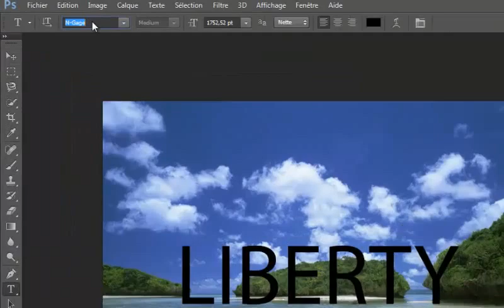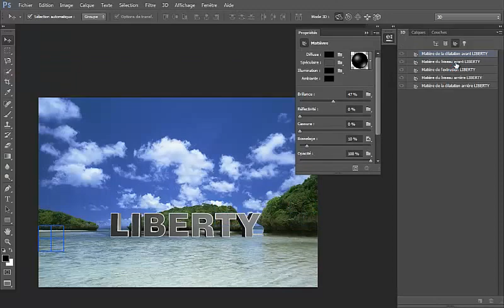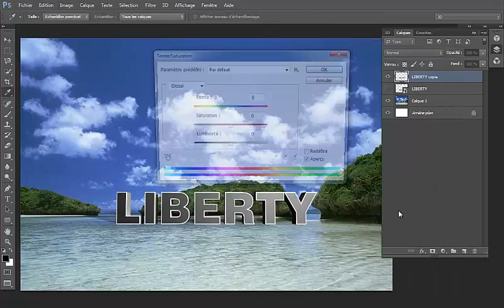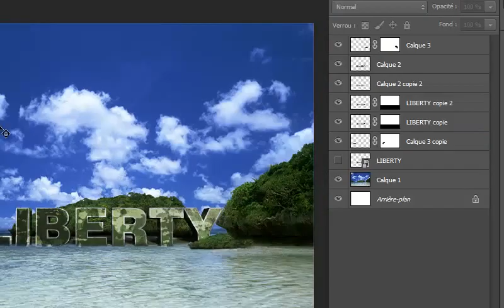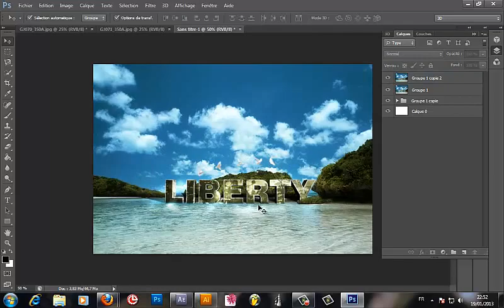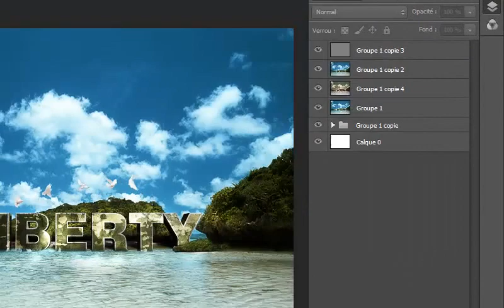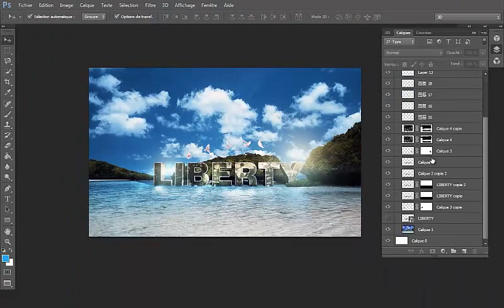HOW TO MAKE A 3D TEXT | Adobe Photoshop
HOW TO MAKE A 3D TEXT IN Adobe Photoshop

La créativité artistique demande une large vision des choses, une immense passion ou l’artiste dévoile ce qui se dissimule, en d’autres termes, il permet à l’œuvre d’être dans toute sa splendeur.
Créer devient un commencement pour une nouvelle entité intense qui s’amplifie grâce à la communication qui est un passage obligé pour entrer en relation avec autrui et permettre l’échange et la transmission du processus d’influence.
La fusion de la créativité artistique et la communication s’accordent en parfaite symbiose avec l’ambition et la visée de « Garage Production » qui a fait ses preuves avec une confection éminente et une évolution remarquée.
-Comment « Garage Prod » a su se démarquer, se caractériser et surtout conquérir plusieurs milieux ?
Tout a commencé en 2002 à BBA city avec de simples retrouvailles au garage de trois jeunes lycéens assez spéciaux :zackaria Chaib cherif, Razi Bekka et Bilel Merabet ,ayant pour passions communes : le théâtre, la dance, et surtout une dévotion absolue pour la Musique.
Cette consécration incroyable les a menés à s’imposer donnant naissance en 2007 à leur groupe de Rap underground « M’trig L’trig » en utilisant leurs propres moyens leurs propre home studio dans le domaine du Hip Hop avec des sons old school du Break beat de L’Electro et du Trip- Hop en sachant les combiner et en ajoutant leur touche perso qui fait toute la différence.
Suite à cette persévérance le premier Album « L’sen el 3e9yan » qui a vu le jour en 2009 qui a eu du succès grâce au bouche-à- oreille et à la notoriété du Garage.
Ce labeur acharné et cette dépendance à la musique ont contribué à mettre en œuvre en 2011 « Havin Fun » L’Album qui se distingue par l’acoustique et des mélodies envoûtantes composées de plusieurs titres : Last tear , Apocalypse, Oasis et plein d’autres. De pures merveilles composées et traitées par cette équipe.
Tout cela n’a pas empêché Garage Prod » d’exploiter d’autres horizons et se pencher sur la communication graphique après un apprentissage approfondi dans l’infographie, le marketing et la communication.
GP a percé en réalisant des maquettes professionnelles et a su conquérir un nouveau monde. Très vite « GP » a été reconnu pour la qualité et la diversité de leurs produits et services.
L’équipe a eu besoin de s’agrandir, composé de pro, des membres compétents, qualifiés et formés afin d’assouvir une demande qui ne cesse accroître des clients assoiffés d’obtenir le meilleur et convaincus d’avoir la perfection avec cette équipe de jeunes prodigues.
« Garage Production » a su se faire une place et s’affirmer grâce à la passion dévorante qui hante toute l’équipe ainsi que la rage de percer à l'aide de la création par excellence qui a traversé le temps et continue à éblouir afin que « La Créativité Continue…. »